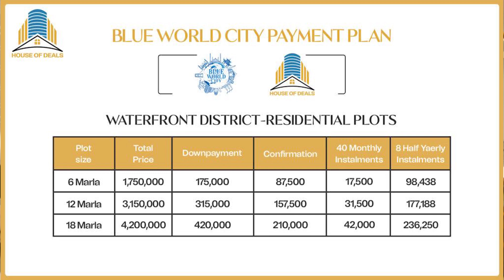Blue world city Islamabad | Water Front District | New Rates | Old Rate Booking Available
House of deals is a leading real estate company in Pakistan, House of Deals is one of the authorized sales partners for a number of residential and commercial projects in Islamabad. Some housing societies receive assistance from our qualified team for marketing campaigns and to offer exceptional investment opportunities. Due to our dedication to offering the best after-sale services and conducting business fairly. In the real estate market, HOD is well-known. Our top objective is to give you the opportunity to invest in real estate at the guaranteed best market price, which will result in enormous earnings for you.

  🏢 Address: 1st Floor Marvel Arcade Executive Block Gulberg Greens
Islamabad